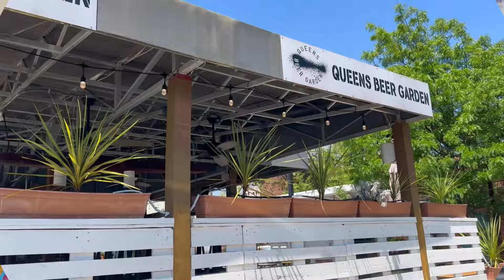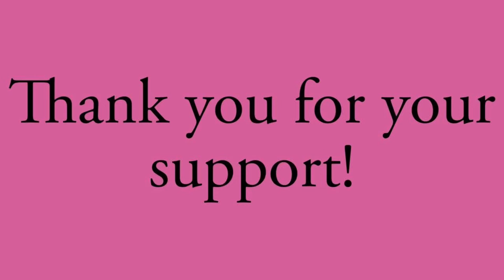A day in the life of this content creator ￼| food review.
I love to take advantage of beautiful days in this video I’m chilling with my daughter and  enjoying life. ￼

Msthinz1